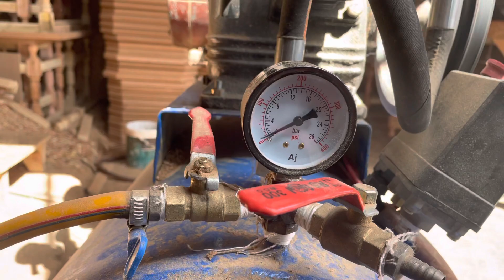compressor tank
compressor tank three fez motor 5Hp